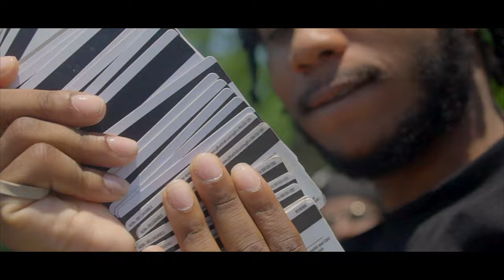LNO Jay - Clockwork feat. Honcho Dior & Jay1k (Official Music Video)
This is the official music video of Clockwork.

Album on the way.